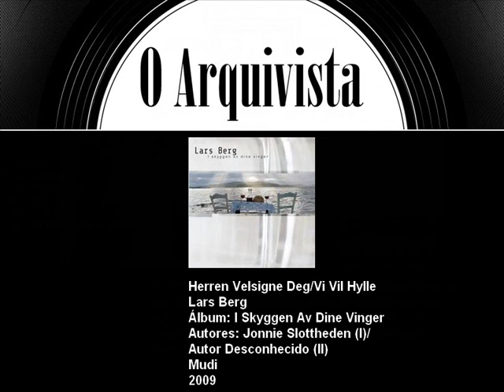Herren Velsigne Deg/Vi Vil Hylle - Lars Berg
Músicas: Herren Velsigne Deg/Vi Vil Hylle
Artista: Lars Berg
Álbum: I Skyggen Av Dine Vinger
Mudi
2009